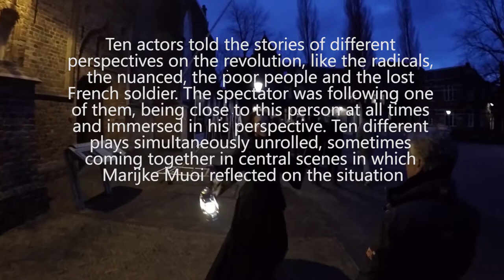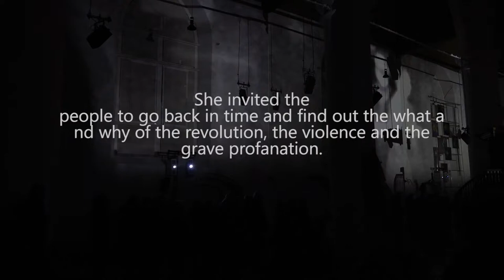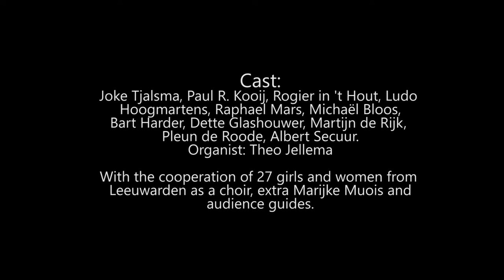Marijke Muoi Impression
A 10 minute overview of the immersive site specific theatre show Marijke Muoi, opening show of Leeuwarden Cultural Capital of Europe 2018